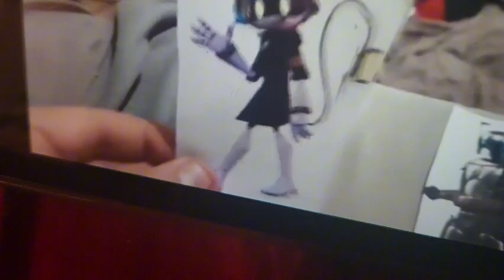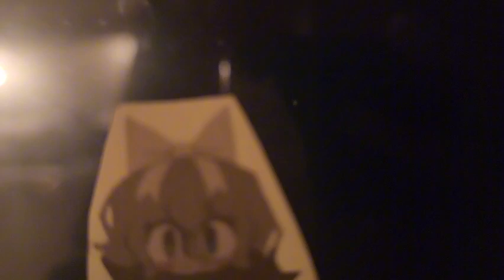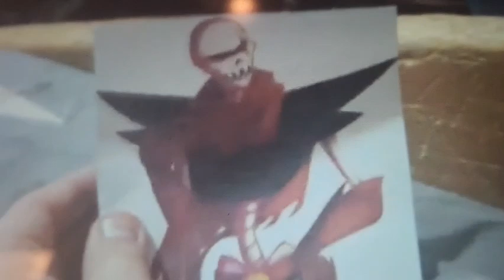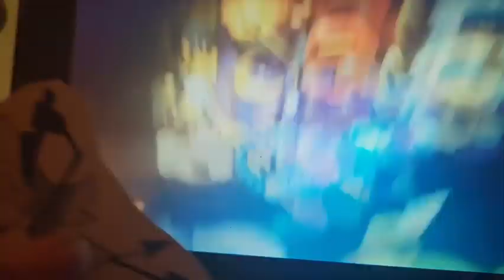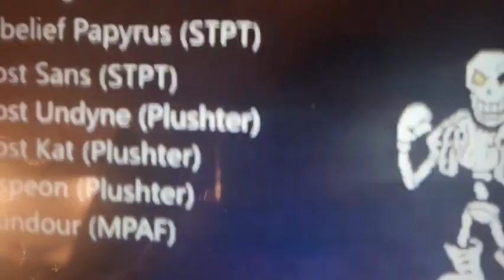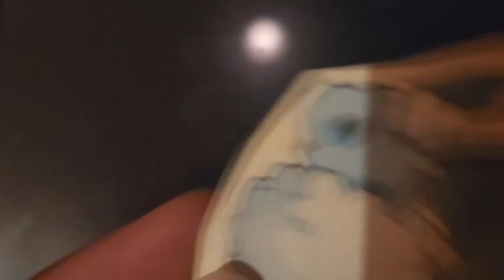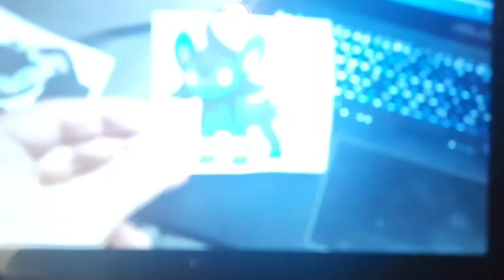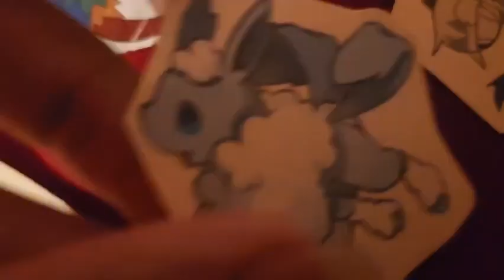Absol, Archeops, Blaza, Diancie, Riley, Sofia, and Cloudeon react to STPT The Musical Days 3 and 4!!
Riley: And by STPT, we mean @SansTheSkeletalYouTuber